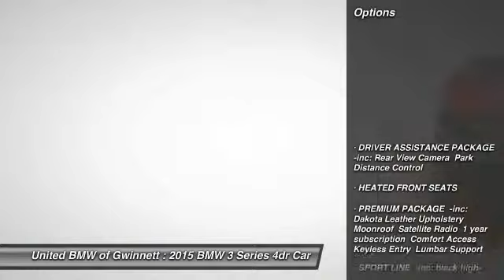2015 BMW 3 Series Duluth GA 48693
2015 BMW 3 Series 328i

As the most aggressive New Car dealer in the Southeast our prices won't be beat! This 2015 BMW 328i Sedan with Sport Line has a Black Sapphire Metallic exterior and Black with Red Highlight interior!